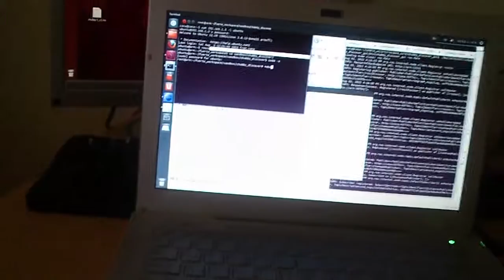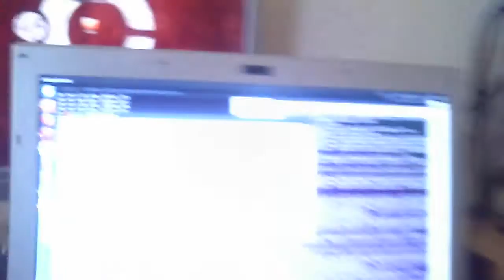Chubby1 - BeagleBone Black + Arduino + ROS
Chubby1 is freeform and experimental project. It has Ubuntu 12.10 and working with ROS. I am writing librarys and try on the my project. My blog address it's new but I try to share some code, library, video or information.